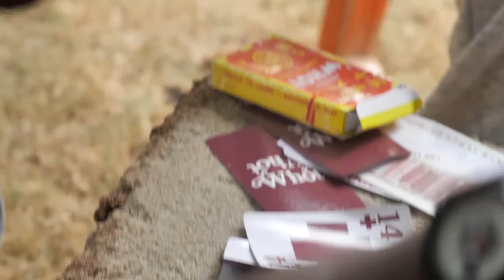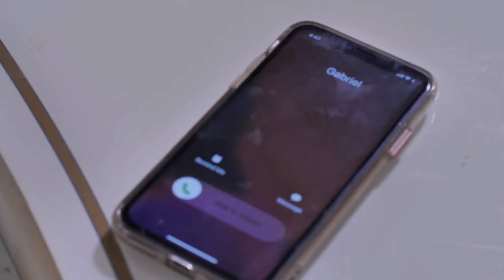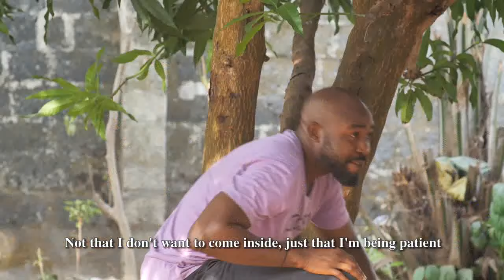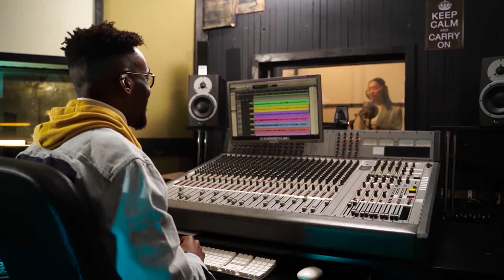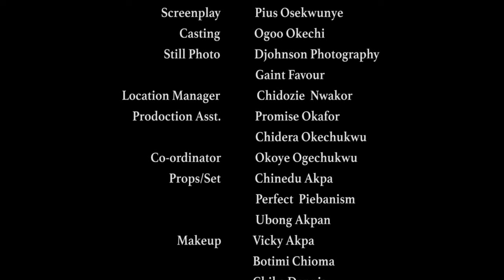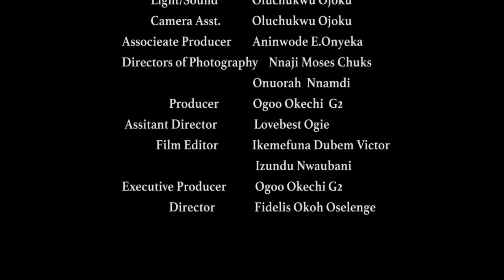POURQUOI J'AI REJETÉ LES HOMMES RICHES ET TOMBE AMOUREUX D'UN HOMME PAUVRE - FILM NIGÉRIEN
Destiny et Williams sont tellement amoureux l'un de l'autre, mais la mère de Naomi et William ne les laisse pas tranquilles. Les défis mettront-ils fin à leur amour ? Découvrir. C'est un film nigérian en français | Film Nollywood en français | Film africain en français